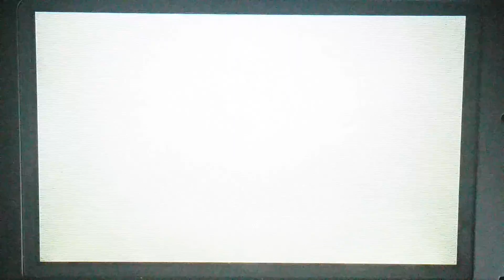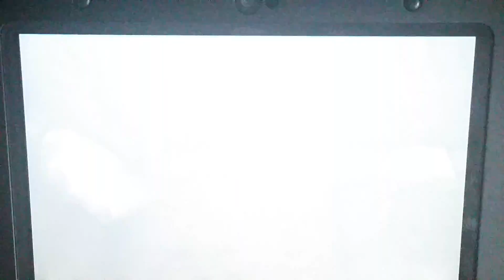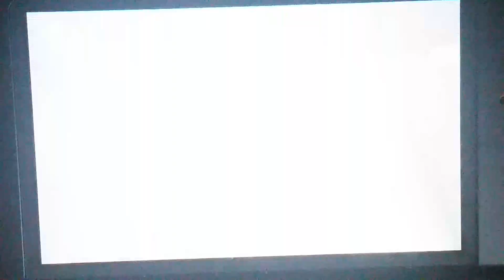Pokemon X Postlocke Ep. 11: Don't Be Greedy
Give to the needy